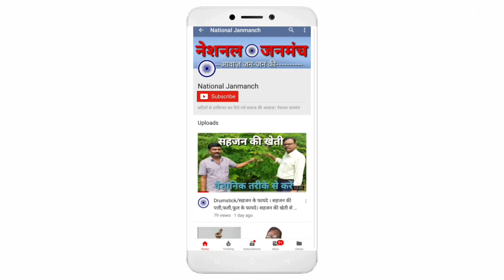अम्बेडकर नगर, झरहा में मनाई गई शोक सभा | बहुजन समाज बुद्धवादी व्यवस्था को किया अंगीकार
अम्बेडकर नगर, झरहा ग्राम में यशःकायी लक्ष्मी देवी के मृत्योपरांत शोक सभा का आयोजन किया गया जिसमें उनके परिजनों ने शोक जताया तथा अतिथियों ने शोक संतप्त परिवार को सांत्वना दिया और आगे के दैनिक कार्यों में लगे जाने कि अपील की।